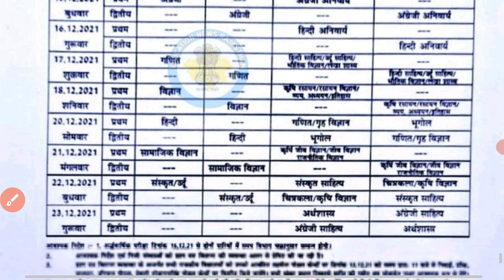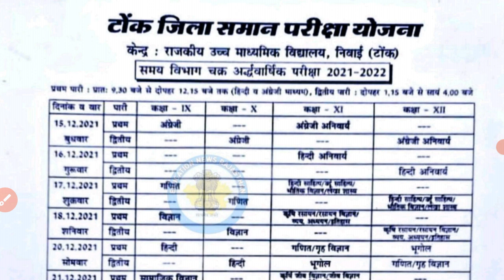Rajasthan Half Yearly Exam Time Table 2021-22 || Tonk || 9th to 12th राजस्थान अर्धवार्षिक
Rajasthan Half Yearly Exam Time Table 2021-22 || Tonk ||
9th to 12th  राजस्थान अर्धवार्षिक परीक्षा टाइम टेबल